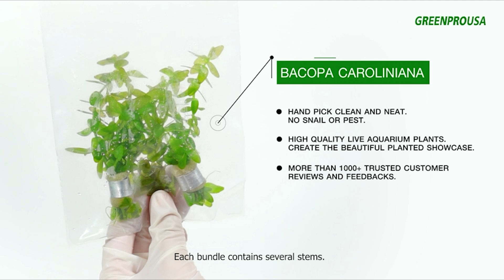Top 5 Best Silk Aquarium Plants 2023 | Are silk plants good for fish tanks?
What are the Best Silk Aquarium Plants you should buy in 2023? In this video, I walk you through EVERYTHING you need to know about the Best Silk Aquarium Plants of 2023. This is the ultimate buying guide of Best Silk Aquarium Plants 2023.

👉Cheek Price Here :
⭐5. Ameliade Betta Aquarium Artificial Silk Plants
⭐4. Greenpro Oxygenating Live Aquarium Plants
⭐3. Smoothedo-Pets Aquarium Plants
⭐2. Otimark 2 Piece Realistic Faux Silk Aquarium
⭐1. ALEGI Aquarium 10 inch Silk Plants